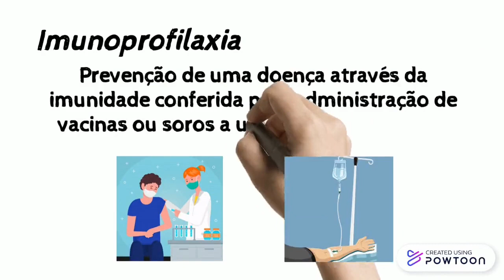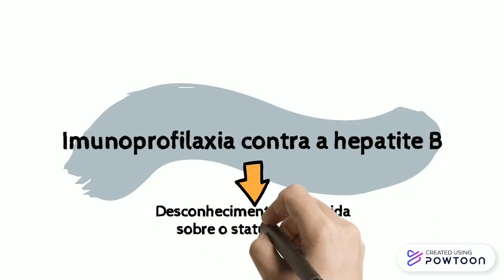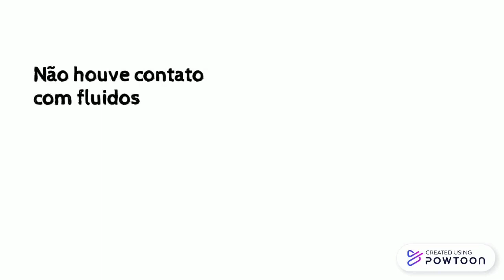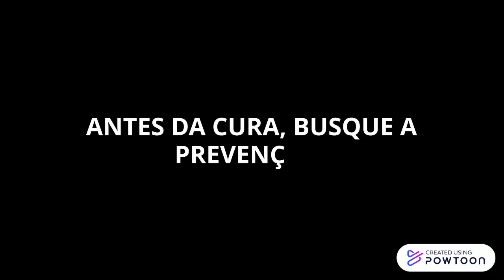Você conhece a IMUNOPROFILAXIA CONTRA A HEPATITE B?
A equipe do VIOLOGUE preparou um vídeo sobre isso. Vem assistir e aproveita para divulgar nas suas redes.

Núcleo Estadual de Telessaúde de Pernambuco
Secretaria Estadual de Saúde de Pernambuco